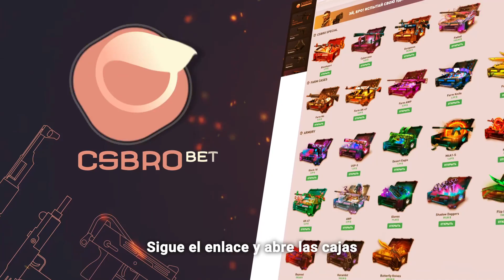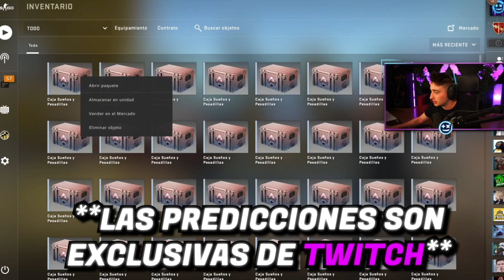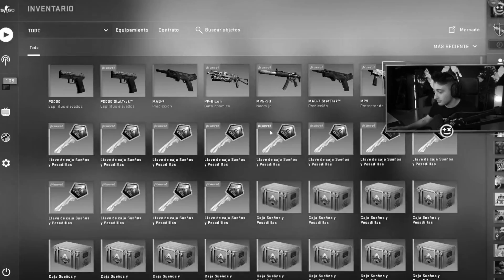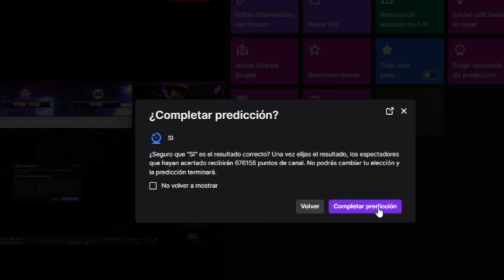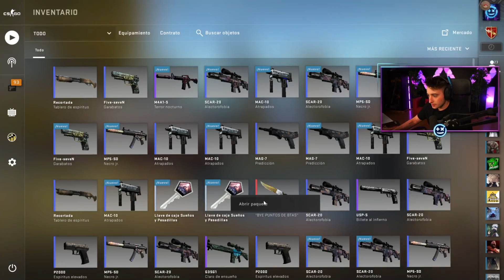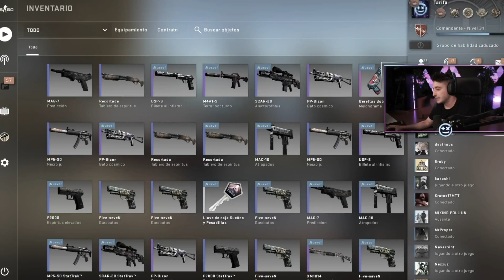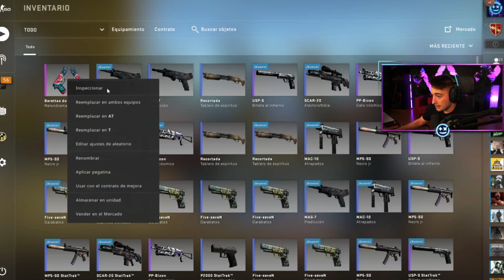*LA MAYOR SUERTE DE MI VIDA* ME TOCA OTRO CUCHILLO !!!!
NOS VEMOS :)